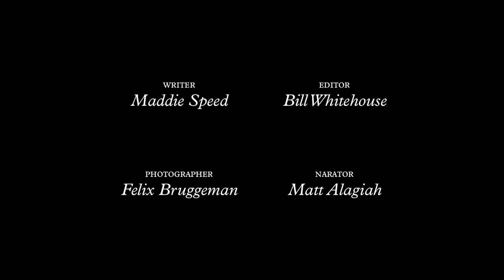Funkhaus: on the same wavelength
We tour the stunning studios and recording halls of Funkhaus, east Berlin’s former communist broadcasting house. To discover more about Monocle magazine head